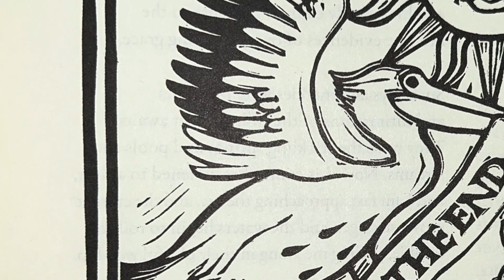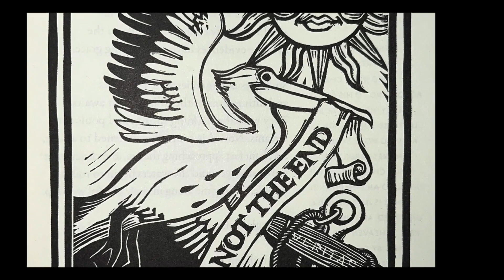Lessons Learned: Grief Series - Centering Prayer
Prayer and image from "Every Moment Holy, Vol. 2" (TEXT: Douglas McKelvey, ART: Ned Bustard)